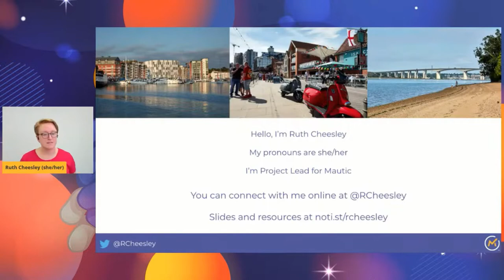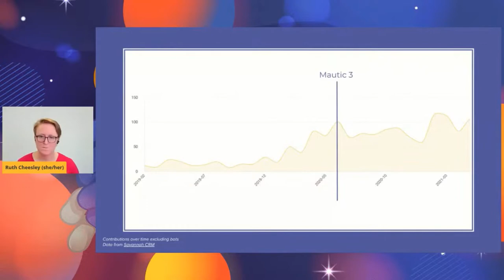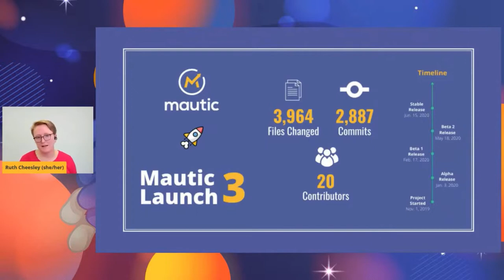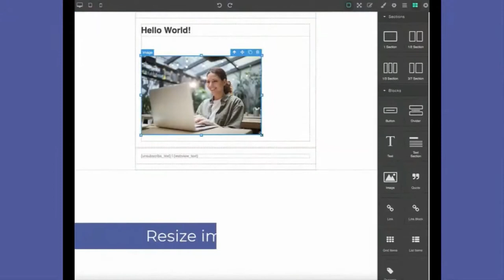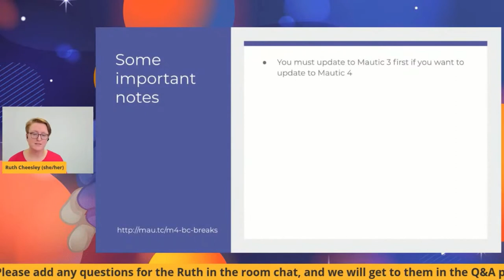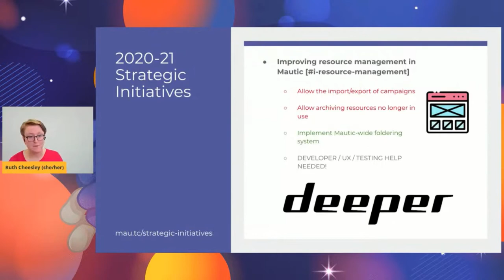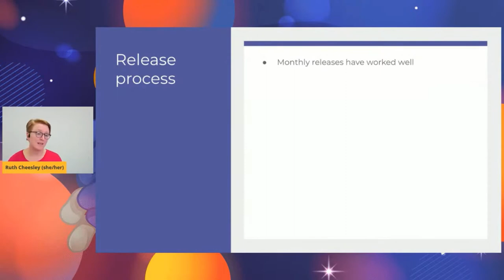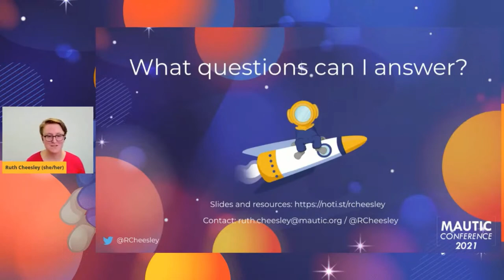The Mautic Update - Keynote - Ruth Cheesley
Join us for an update on the state of Mautic, what we've achieved over the past year since Mautic 3.0 was released, and some changes we are going to be making over the coming year.